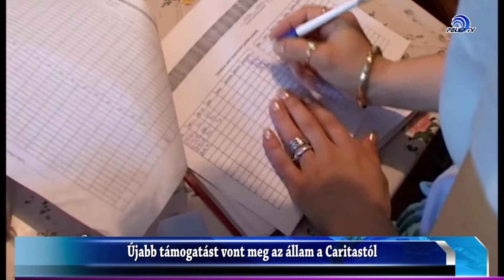Híradó, 2017. február 13.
A kézdivásárhelyi Polyp Televízió híradója. A tartalomból:
- Új plébános van Bereckben
- Elszaporodtak a medvék Háromszéken
- Gondban a Caritas beteggondozó
- Cseh Tamásra emlékeztek a Vigadóban
- Újra meghirdette táborát a Rákóczi Alapítvány